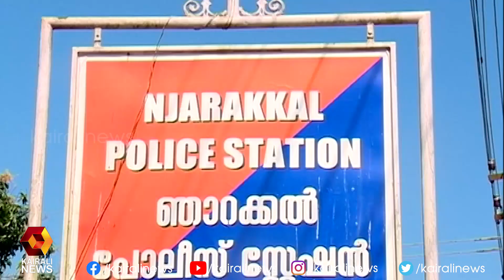വിവാഹ വാഗ്ദാനം നല്‍കി പ്രായപൂര്‍ത്തിയാകാത്ത പെണ്‍കുട്ടിയെ പീഡിപ്പിച്ചു | Kairali News